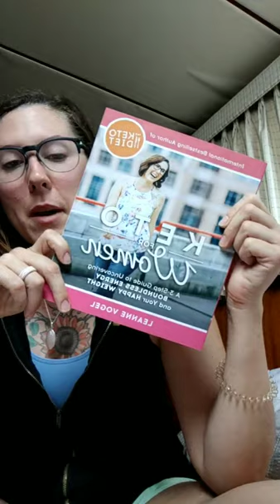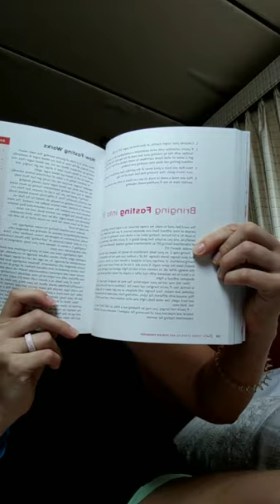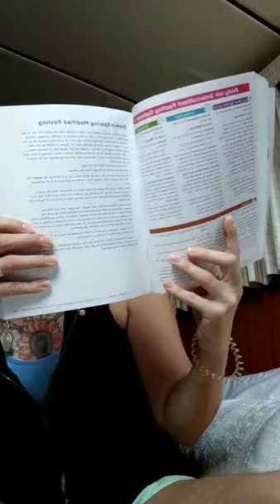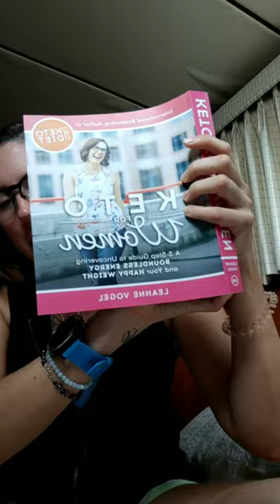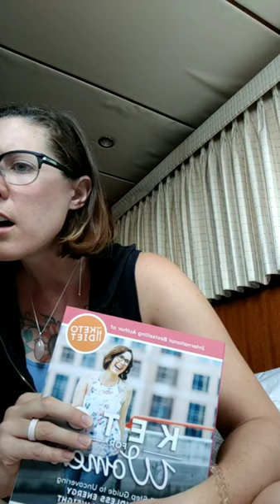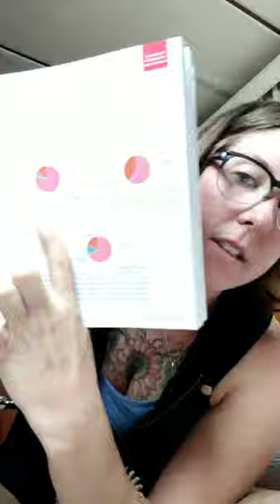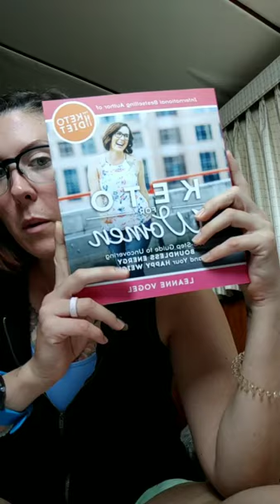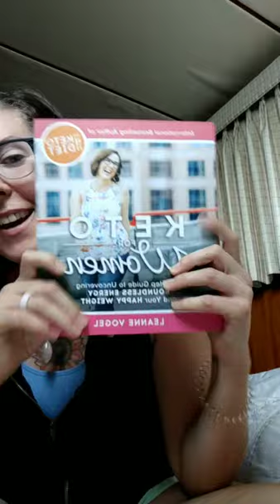Fasting for Women on Keto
Chatting about fasting on your ketogenic diet - how to do it safely as a woman, who shouldn't do it... and more! Reading from my book, Keto for Women

The information provided is not a substitute for medical advice, diagnosis, or treatment nor is it to be construed as such. We cannot guarantee that the information provided on the Keto Diet Podcast reflects the most up-to-date medical research. Information is provided without any representations or warranties of any kind. Please consult a qualified physician for medical advice, and always seek the advice of a qualified healthcare provider with any questions you may have regarding your health and nutrition program.